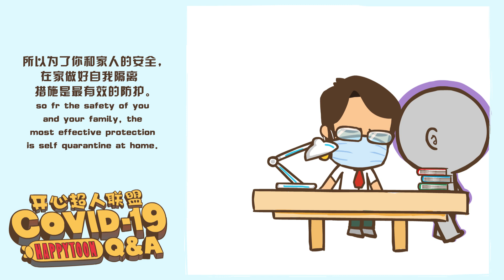感染了新型冠状病毒之后，多久才会有症状呢？